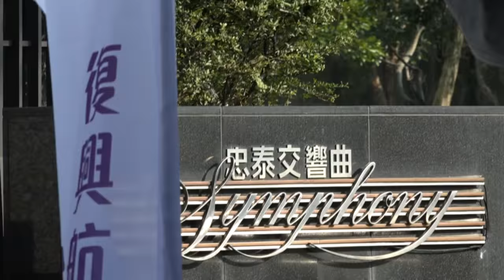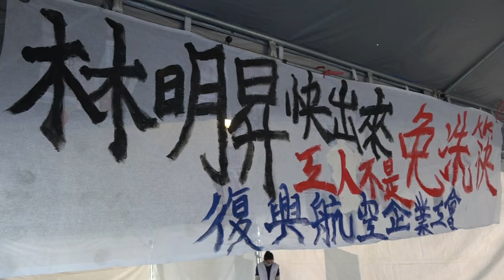2016.12.12 興航工會夜宿林明昇豪宅 今起連十天抗議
興航工會夜宿林明昇豪宅 今起連十天抗議
文／公庫記者楊鵑如

復興航空11月底宣佈停飛，恐面臨解散，千名員工把握機會爭取資遣費，以免大老闆「落跑」！復興航空企業工會今（12）決定夜宿董事長林明昇位於大直堤頂大道「忠泰交響曲」豪宅樓下，百名勞工輪班夜宿，改唱「失業交響曲」。